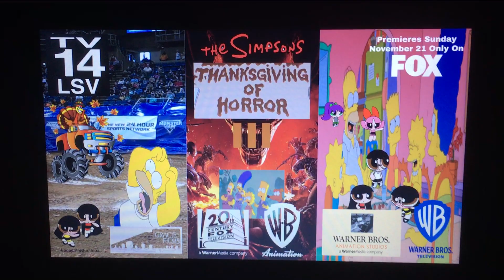What do you think of these TV specials that i made? #22 - 27 + Bonus (For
What If? The Simpsons: Treehouse Of Horror XXX had 3 different segments? What If? The Simpsons: Treehouse Of Horror XXXI had 2 different segments while the Into The Homer-Verse segment stays the same as the original and if this special was released on October 25, 2020? What If? The Simpsons Thanksgiving Of Horror II was released in Fall 2020
? And it will get a third Thanksgiving Of Horror episode in 2021 and the upcoming fourth Thanksgiving Of Horror episode in 2022. And What If? The Simpsons could get a Christmas Of Horror special in 2020? And it will get a second Christmas Of Horror episode in 2021 and a third Christmas Of Horror episode in 2022. And Lacey Productions will co produced these 2 specials such are Treehouse Of Horror XXXI (Fox/WB AU) (2020) and The Simpsons: Thanksgiving Of Horror III (Fox/WB AU) (2021).

List of 3 segments in Treehouse Of Horror XXX (Fox/WB AU):

Segment 1: Kick-Homer (A parody to Kick-A**) (2010 movie)

Segment 2: Corn Maze Of Terror (A crossover between Unikitty and The Simpsons)

And Segment 3: Core Of The Moon (A crossover between The Galaxy Trio (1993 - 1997) and The Simpsons).

List of 3 segments in Treehouse Of Horror XXXI (Fox/WB AU):

Segment 1: Into The Homer-Verse (Same as the original if this segment was the first segment in this special)

Segment 2: The Jig Is Up (A parody to The Fast and The Furious franchise). And it will include Vin Diesel Dominic Toretto in this segment.

And Segment 3: The Three Armies (A crossover between Anne, Sasha, & Marcy (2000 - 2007), Black Panther and The Simpsons. And will include T'Challa/Black Panther if Chadwick Boseman is still alive, then he will reprise the role as T'Challa/Black Panther in this segment)

List of 3 segments in Thanksgiving Of Horror II (Fox/WB AU):

Segment 1: The First Blarg-sgiving Part 2: Alien Invasion (The 2nd part of the 3 part segment story of The Last Thanksgiving/The First Blarg-sgiving)

Segment 2: Rise Of The Giant Frobot (A 2nd crossover between The Galaxy Trio (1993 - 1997) and The Simpsons)

And Segment 3: A Milhouse Thanksgiving (The 2nd part of the 2 part segment story of It's the Grand Pumpkin, Milhouse and a parody to A Charlie Brown Thanksgiving)

List of 3 segments in Thanksgiving Of Horror III (Fox/WB AU):

Segment 1: Monster Truck Turkey Rampage

Segment 2: The First Blarg-sgiving Part 3: Time Warp (The 3rd and final part of the 3 part segment story of The Last Thanksgiving/The First Blarg-sgiving)

And Segment 3: The Thanksgiving feast of Springfield (A crossover between Lacey and The Simpsons)

List of 3 segments in Christmas Of Horror (Fox/WB AU):

Segment 1: Toy Elf on the Shelf

Segment 2: Wrath of the Snow Beasts

And Segment 3: The Ghost of Christmas

List of 3 segments in Christmas Of Horror II (Fox/WB AU):

Segment 1: Rise of the Santa Robots

Segment 2: How The Jelly Monster Destroy Christmas (A parody to How The Grinch Stole Christmas)

And Segment 3: The Christmas Tree Monster

Channel Airing on all 6 specials: Fox
Release date for Treehouse Of Horror XXX (Fox/WB AU): October 20, 2019
Release date for Treehouse Of Horror XXXI (Fox/WB AU): October 25, 2020
Release date for Thanksgiving Of Horror II (Fox/WB AU): November 15, 2020
Release date for Thanksgiving Of Horror III (Fox/WB AU): November 21, 2021
Release date for Christmas Of Horror (Fox/WB AU): December 20, 2020
Release date for Christmas Of Horror II (Fox/WB AU): December 12, 2021
Created By: Matt Groening
Rated: TV-14
Production Companies: Lacey Productions (Only on Treehouse Of Horror XXXI (Fox/WB AU) and Thanksgiving Of Horror III (Fox/WB AU) that those 2 specials to have this logo), Gracie Films, Warner Bros. Animation and Warner Bros. Animation Studios
Distributed By: Warner Bros. Television (North America) and 20th Century Fox Television (International)

As a bonus, here's 7 scenes of Treehouse Of Horror XXX (Fox/WB AU). Scenes 1 - 4: the alternative opening where Sprig Plantar from the 1927 Warner Bros fanmade cartoon called, Sprig Plantar make a cameo on Maggie Simpson's head. And it will have the alternative title sequence for this special and it will feature Ghostface in this couch gag in this special. Scenes 5 - 7: they're are 3 scenes from the 3rd segment in this special. here are 3 scenes of Treehouse Of Horror XXXI (Fox/WB AU). Scene 1: the alternative opening and title sequence. And it features Darcy in this couch gag. And here's 2 scenes for those 2 specials such are Thanksgiving Of Horror II and Christmas Of Horror II.

This Is A special gift for @CommanderBlossom (Jacob Hanson)